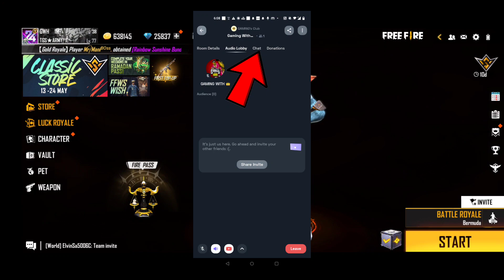🔥🎉அனைவருக்கும் கிடைக்கும் REDEEM CODE வந்துவிட்டது 💥🔥 | GAMING WITH HARI